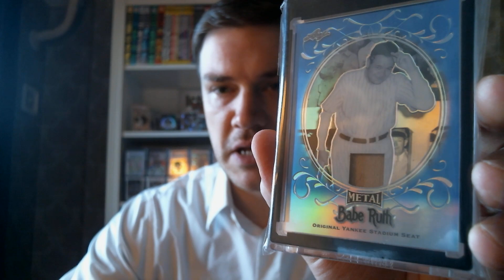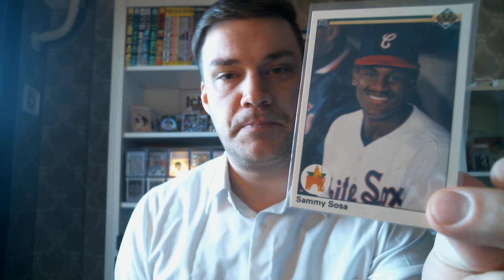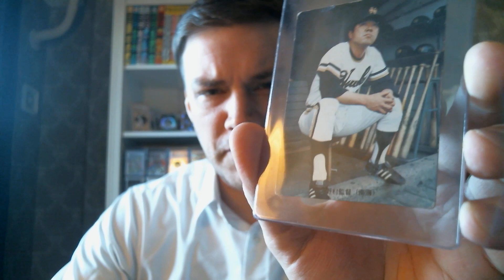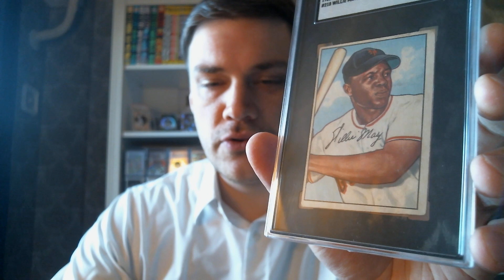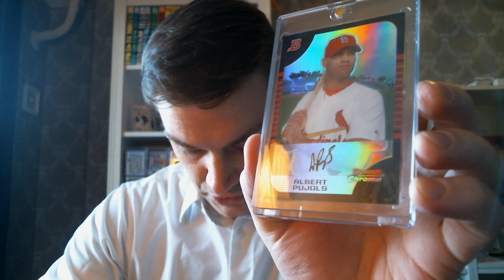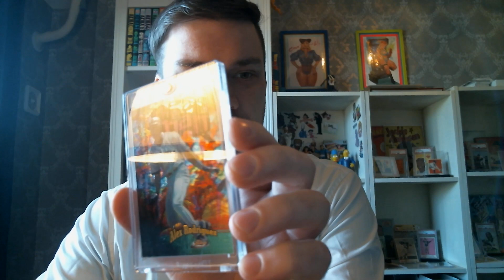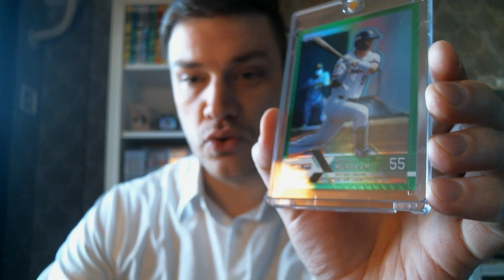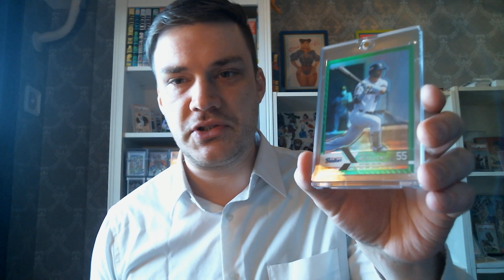600 HR Club - VR for